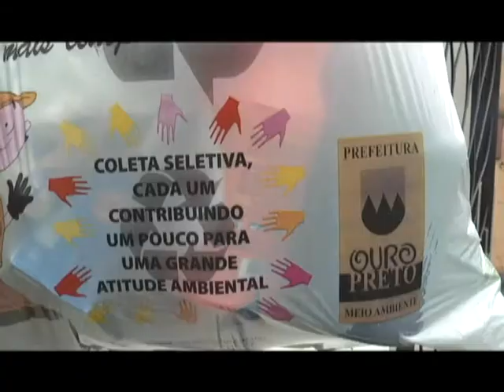Break Coleta Seletiva na Vila Aparecida